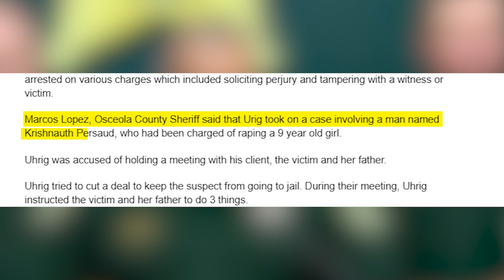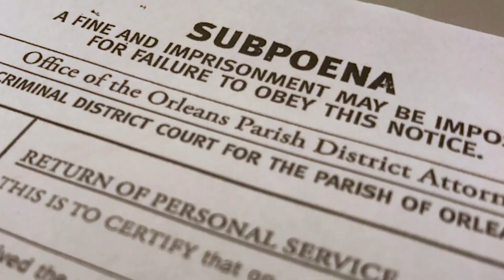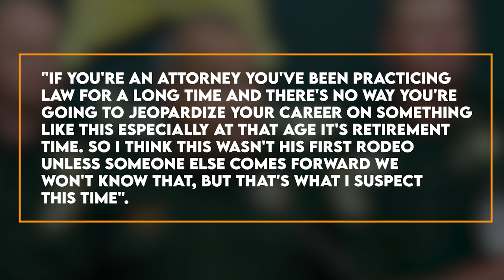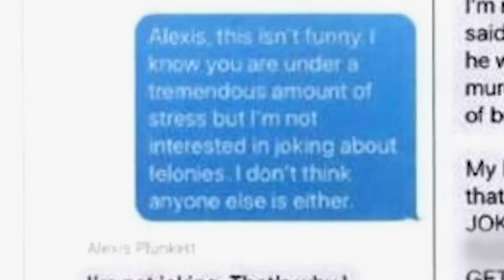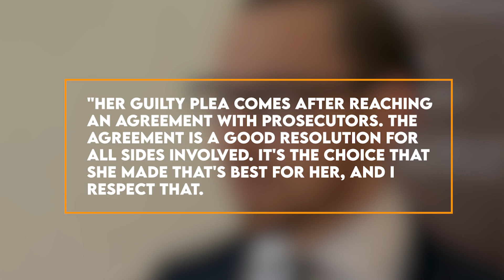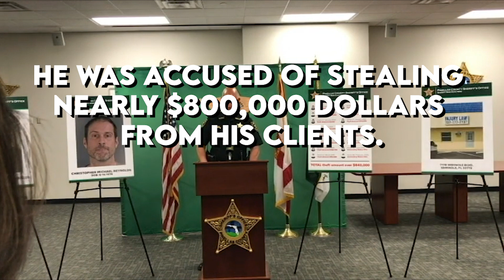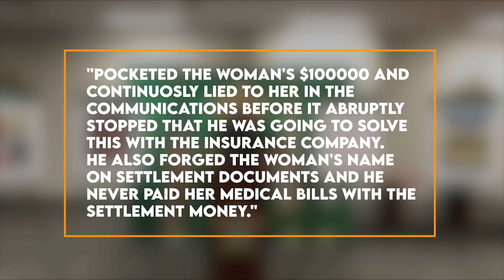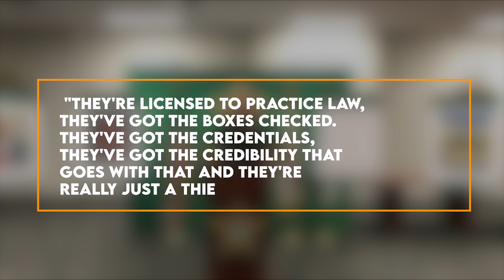When Attorneys get OWNED by Cops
In this video you'll see When Attorneys get OWNED by Cops

Subscibe to @CopsCamTV

IMPORTANT NOTE: The purpose of this channel is to display the interaction between law enforcement officers the public.
All footage sourced using the Freedom Of Information Act.

CopsCamTV provides unbiased and authentic footage of incidents captured. We believe this footage can be used as an educational and information guide for viewers to analyse and evaluate situations. The videos on this channel have been obtained through Public Record Requests.
Many incidents may require a fee associated with the request and take several days to process prior to being obtained.
We only provide unique and original content that hasn’t been covered before unless there is significant and meaningful information to include.